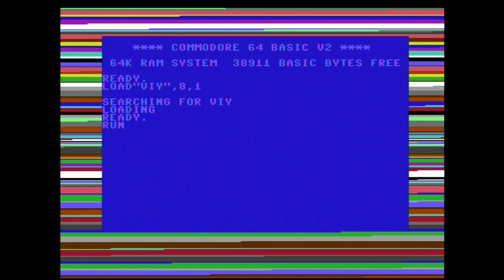Commodore 64 demo: Atlantis and Pretzel Logic - VIY (2021)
This is a Commodore 64 demo "VIY" from Atlantis and Pretzel Logic. It was released in World Wide Zoo 2021 and ranked third in the demo competition.

This video has been recorded with a genuine Commodore 64 with 6581 SID.